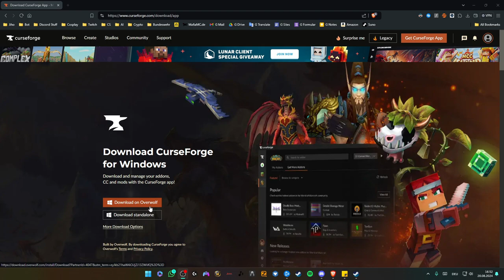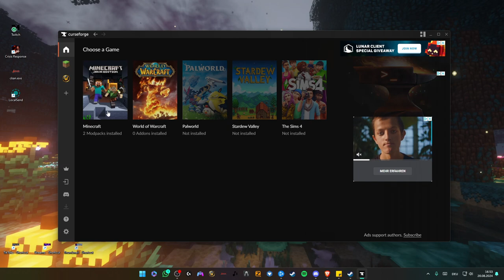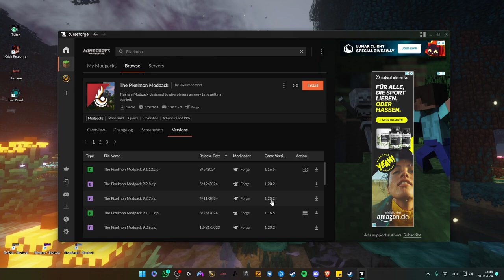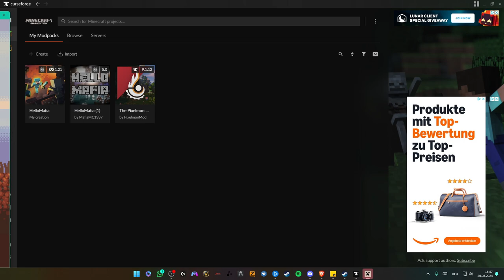Minecraft 1.21 Modpacks installieren mit Curseforge! (2024)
In diesem Video zeige ich dir Schritt für Schritt, wie du Modpacks in Minecraft 1.21 mit Curseforge installierst.

Wir werden folgende Themen behandeln:

- Installation vom Curseforge Launcher
- Wie installiere ich Modpacks in der 1.21?

Nach diesem Video wirst du in der Lage sein, Modpacks in Minecraft 1.21 zu installieren und dein Spielerlebnis zu verbessern!

Also schau dir das Video an und lass mich in den Kommentaren wissen, welche Mods du am liebsten installierst!

Viel Spaß beim Modden!

0:00 Intro
0:15 Launcher Installation
1:18 Modpack Installation
2:26 Modpack Starten
3:32 Outro